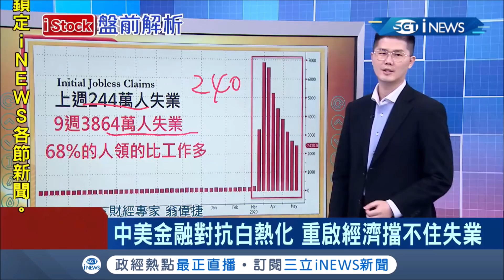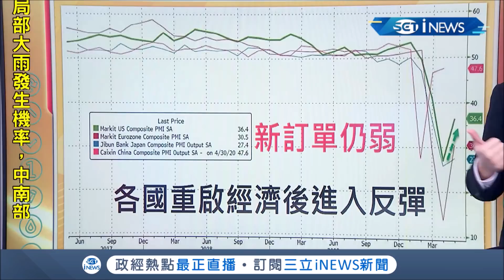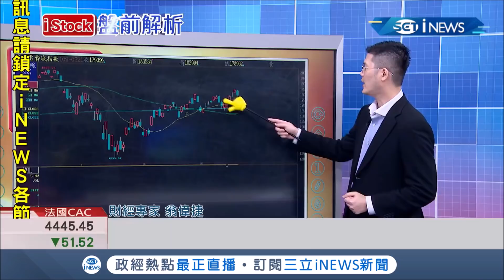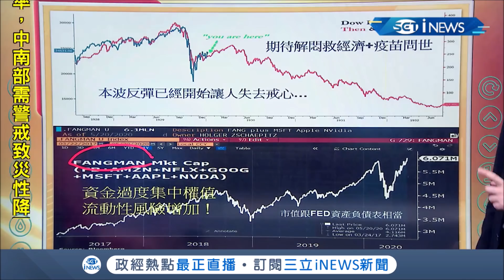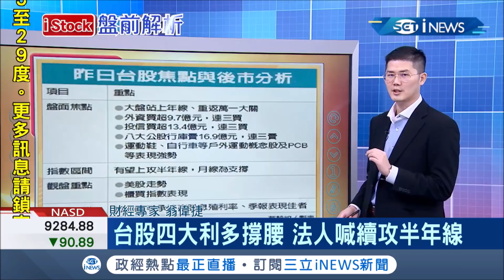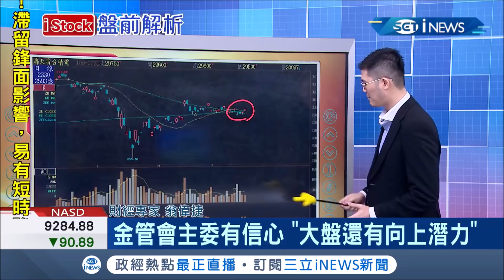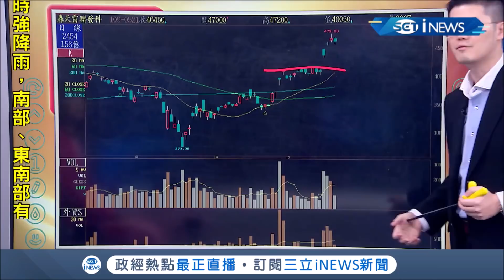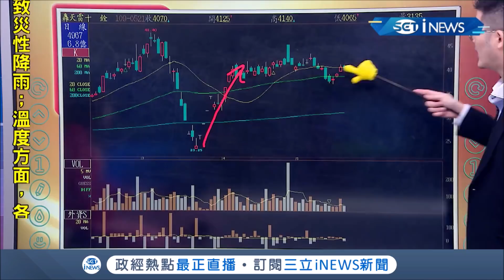中美貿易戰波及!!原本只有台積電等廠家遭受華為之苦 但美國商務部擬要補足漏洞台灣4家IC設計廠臉綠了....｜主播丁士芬｜【iStock盤前解析】20200522｜三立iNEWS